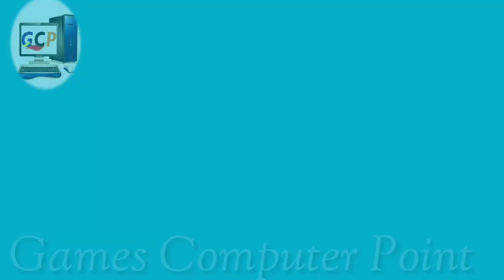canon pixma G2000, G1000, G2010, G2020 memory ic change?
How to fix canon pixma G2000 memory ic change not Flash Use